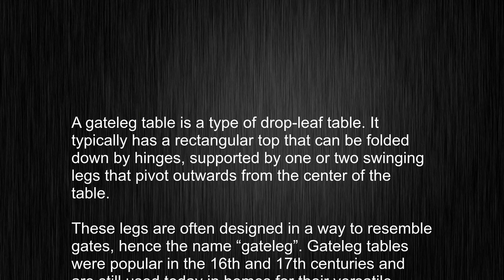What's the meaning of "gateleg table", How to pronounce gateleg table?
This video tells you what "gateleg table" means, how to pronounce it, provides a pronunciation guide and an accurate definition.
   00:00 Pronunciation
   00:24 Meaning

   - What is the meaning of gateleg table
   - How to say gateleg table
   - What is the definition of gateleg table
   - How to pronounce gateleg table

   Visit our free audio/video dictionary tutorial to learn how to correctly pronounce words/names and to learn their meanings, definitions, just like gateleg table definition and meaning in Merriam-Webster, gateleg table definition and meaning in Collins English Dictionary, gateleg table definition and meaning in The Oxford English Dictionary, gateleg table definition and meaning in Longman Dictionary of Contemporary English, gateleg table definition and meaning in Cambridge Advanced Learner's Dictionary, and more.